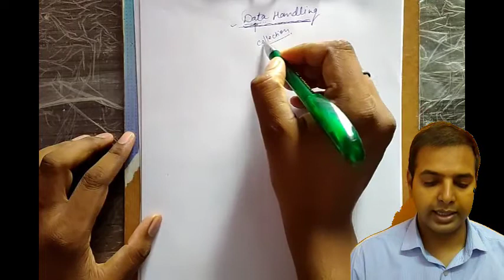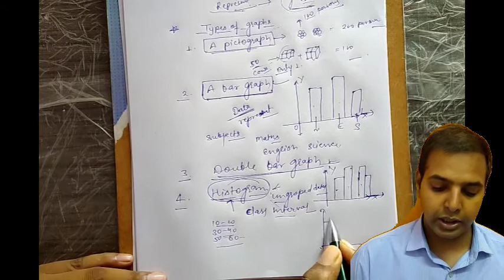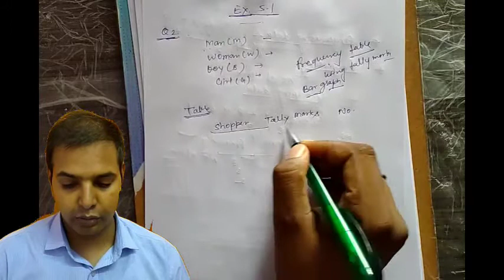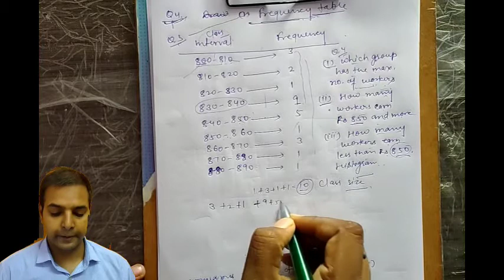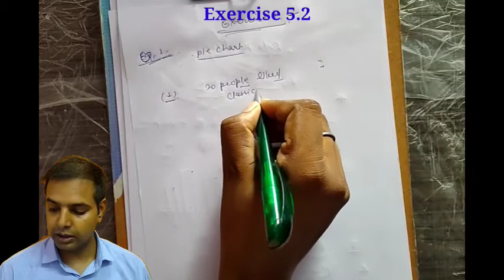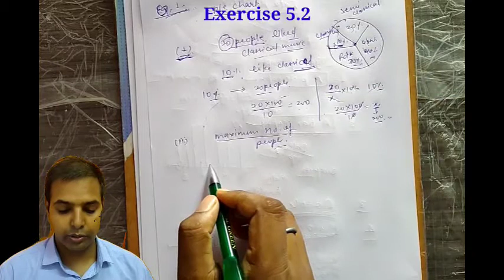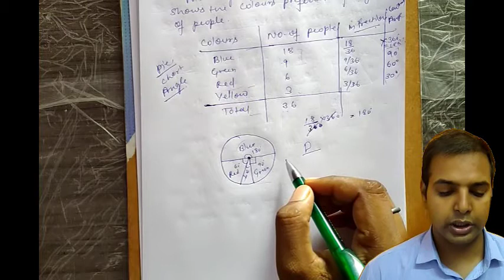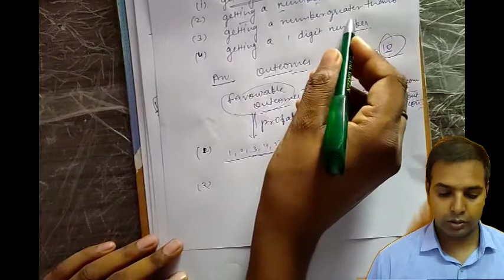Class VIII |Maths| CH 5 Data Handling